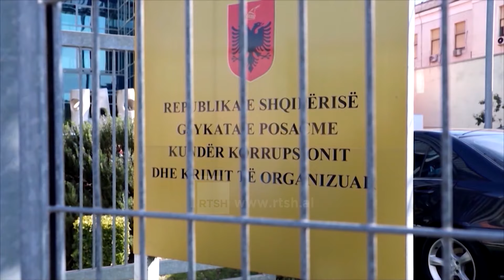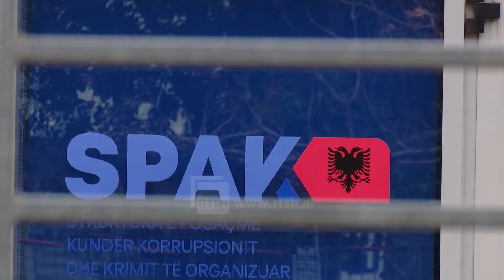Hidhet shorti për Berishën - Njihet me gjyqtaren e dosjes ''Partizani'', hetim edhe për pasurinë